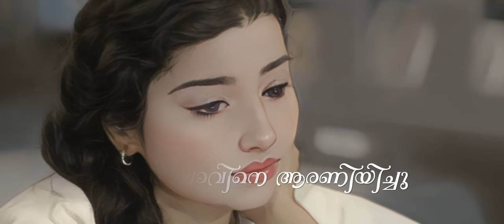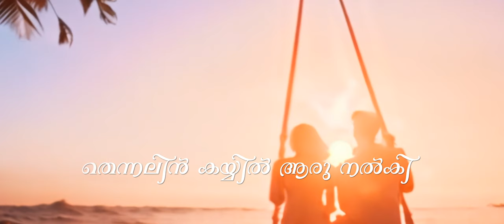Akashamelappil Lyrical Song | Swaram | Nikhil Madhav | Joy Mathew | Harikumar Hareram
Presenting the Akashamelappil Lyrical Song from the movie 'Swaram' Directed By Nikhil Madhav

Lyrics: AP NALINAN
Singers: HARIKUMAR HARERAM & SHARA GIREESH

Studios:
DDM Studio Kottayam
GreenWaves Calicut
Recordist:Pravij Prabhakar
Keys:Dominic Martin
Flute:Alichan
Final mixing&mastering:
Pravij Prabhakar

Director :  NIKHIL MADHAV
Banner : RAJAKEEYAM CINEMAS
Producer : VINOD KUMAR CHERUKANDIYIL
Story , dialogue & screenplay : A. P. NALINAN
Dop : MOHITH CHEMBOTTIYIL
Editing : RAJINAS THIRUVAMBADI
Makeup : MUKHUNDHAN NEDIYANAD
Art & Costume  : SREEDHARAN ELATHOOR
DI : PRAHLAD PUTHANCHERY
Asso Music Director : AMAL NAVANEETHAM
final mix : RICHU GLADIO THOMAS
Choreographer : SUMITHA NAIR
Chief asso director : YASIR ARAFATH
Production controller : MR46
Stills : JITHU CHANDRAN
Poster design : K K
Pro : VAZHOOR JOSE

|| ANTI-PIRACY WARNING ||